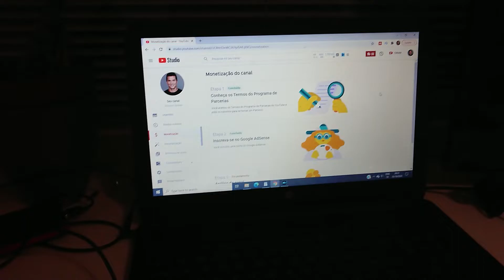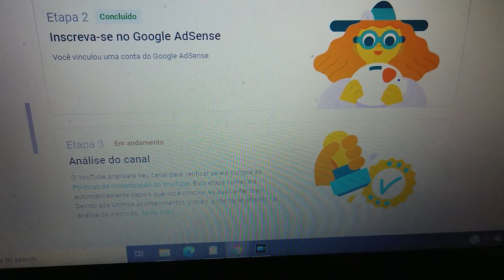VOU GANHAR DINHEIRO COM YOUTUBE ( MONETIZEI MEU CANAL) EM 3 PASSOS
vou ganhar dinheiro com o youtube, monetizei meu canal!

para voce que me segue no youtube e assiste meus videos,mostro muitas coisas para vc na integração!

finalmente meu canal no youtube,Alysson Soares, bateu todas os requisitos, e estou apto a começar ganhar dinheiro com o youtube, com os vlogs e conteúdos que eu faço!!

para mim demorou 2 anos e meio,postando com freqüência, para voce monetizar o canal,não tem um prazo certo, pode mimetizar rápido ou não,depende do conteúdo,  depende do video ser viral ou não,vários fatores!!

mas uma dica faça por amor,e não pelo dinheiro, meu canal sendo monetizado ou não,continuaria a fazer videos, sobre futebol,sobre a vida na Europa,pq  gosto de fazer e me faz bem!!

ate o próximo video!!